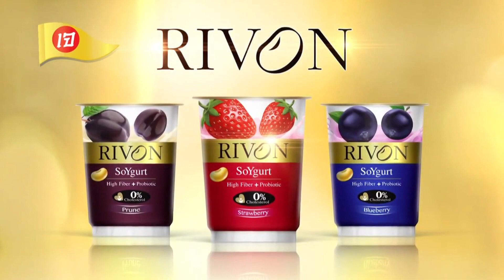สวย เฉียบ เนี้ยบ by Post TV วันที่ 1 มกราคม 2559 (3/4)